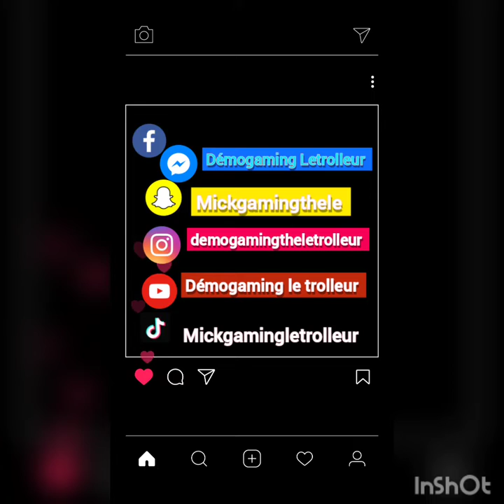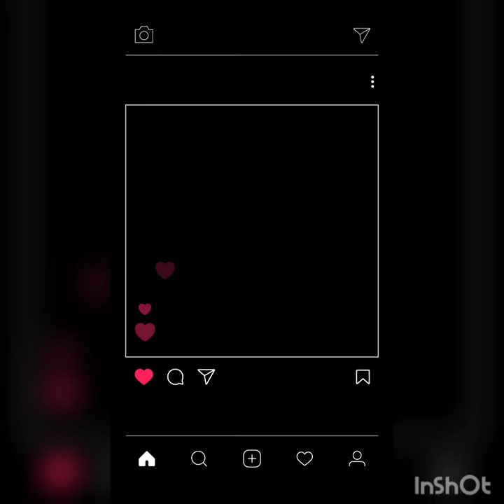salsadoritos a savourer